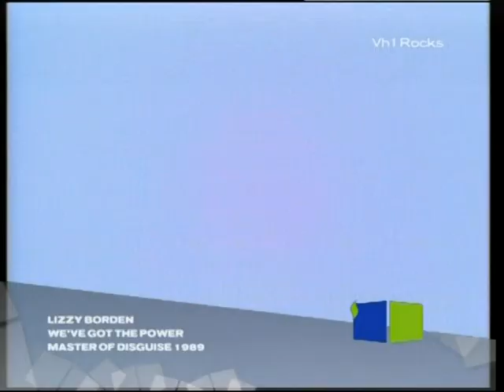LIZZY BORDEN - We' ve Got The Power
Album : Master Of Disguise 1989